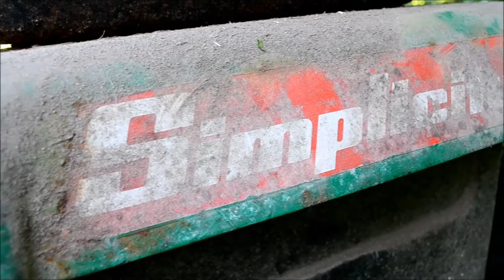Pure Old Simplicity 12 LTZ Lawn Mower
High Definition lawn moving recorded with Nikon D3100. Follow iOWNaFERGUSON on Facebook